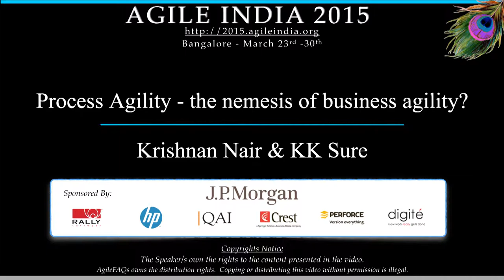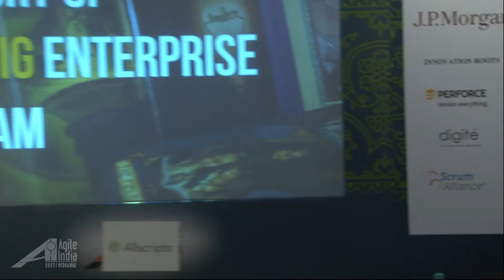Process Agility the nemesis of business agility by Krishnan Nair & KK Sure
We've come far in our journey of Agile as a software development methodology. From stand-ups to showcases to sprint planning meetings to burn-ups (or downs), we've got it down pat when it comes to processes to follow to be considered Agile. However this heads-down, process defined agile, often hinders real agility required to meet business needs. Is doing a three hour sprint planning meeting every week the most important thing to do when you have to get a minimal-viable-product out in the market? How much of automated functional testing should you do when you know that your product's beta version is only going to validate assumptions of your business idea? Should you write tests at all? There is no formulaic answer.

In this talk, KK and Krishnan will talk about their experience of how much Agile is too much Agile. We look at how to find the right balance between following agile practices and being responsive to your business. How much agile is too much and how less is too less?

We will do this by looking at:

A couple of successful agile adoption stories
Look at why agile was successful in the contexts above
Discuss why this success will limit us if we are not careful
Talk about a start-up and how the things that led to success in the first 2 stories limited us in the start-up context
Look at approaches to understand what agile practices/processes to follow to be business agile
Close by summarizing the challenges facing agile (as we see it) and how success in process agility will limit us in business agility